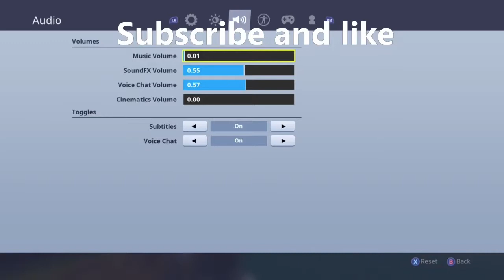Cube exploded season6 Fortnite battle royal event